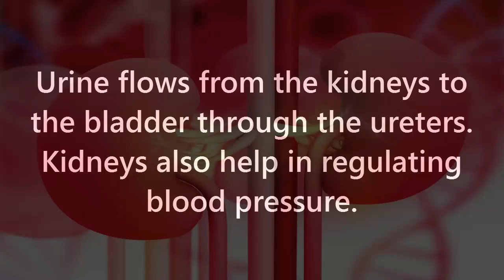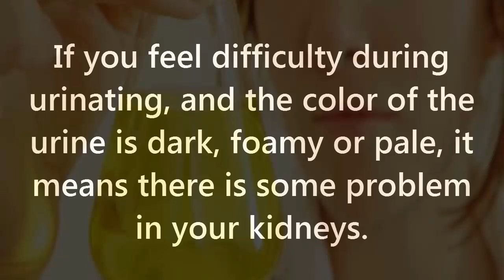5 Signs That Your Kidneys Are In Danger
Kidneys are one of the most vital part of our body. It helps our body to remove excess waste and fluid. It is very important for us to recognize the symptoms of kidney disorder, so that we can consult a doctor in time before further damage to it. This is all you will see in this video. The 5 signs that your kidney is in danger.